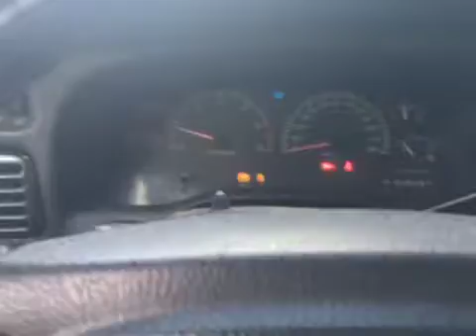PAINT LOOKS GOOD!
Matte white tractor paint